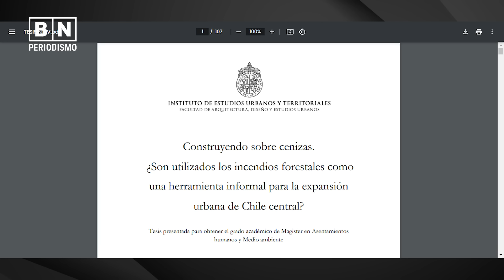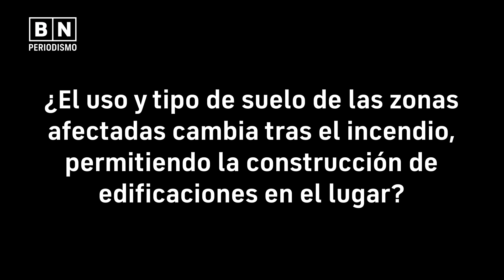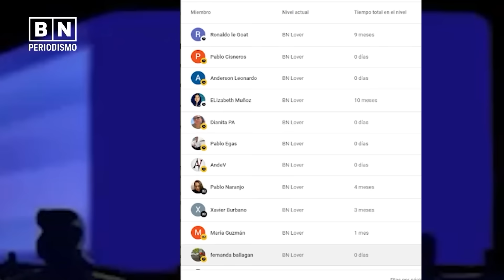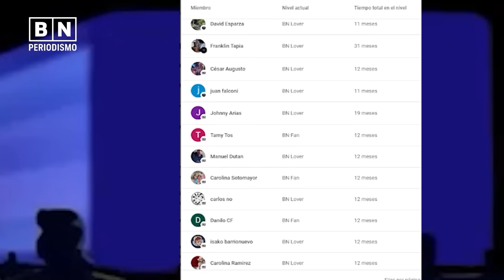¿Por qué incendian Quito? | Crónica del incendio de Guápulo | BN Periodismo | Noticias Ecuador